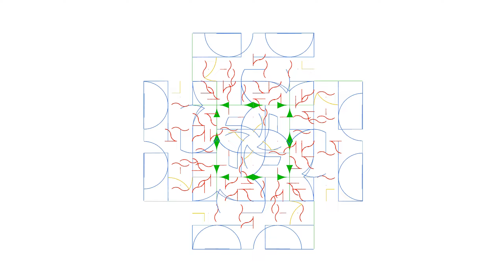4th name double cross